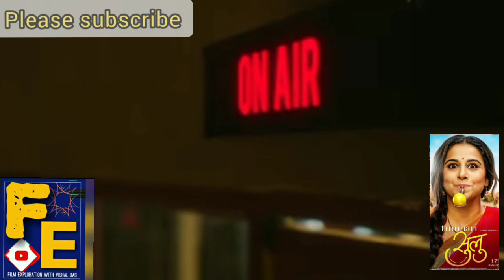5 BOLLYWOOD FEEL GOOD MOVIES || FILM EXPLORATION WITH VISHAL DAS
FEEL GOOD MOVIES || BOLLYWOOD COMEDY DRAMA|| SIR|| TUMHARI SULU|| HIGHWAY|| UPHAR, MOVIE THAT WAS SENT IN THE 45 ACADEMY AWARDS||